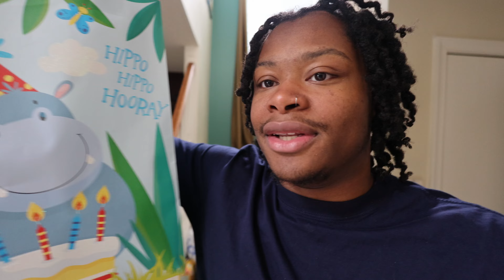We Went To My Baby Cousins First Birthday Party!!!